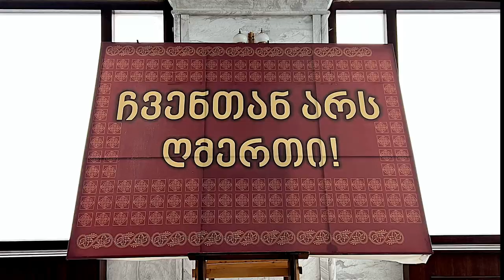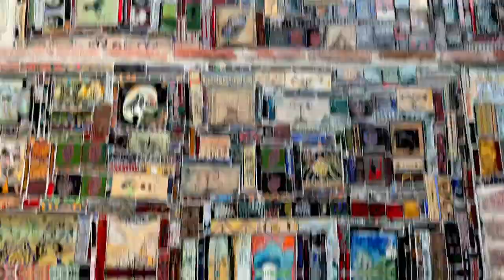TBILISI Tourist Attractions & Things to do, Part 2 / Georgia Travel Vlog / Eastern Europe Travel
Tbilisi attractions and things to do is a video of part 2 about touring around beautiful capital of Georgia and visiting Holy Trinity Cathedral, Queen Darijan's Palace, exploring street art and street markets, wandering around Tbilisi streets and watching amazing choreography of famous Balanchine in Opera and Ballet Theatre

🎬 Chapters:
0:00 Intro
0:20 Apartment where I stayed in Tbilisi
1:10 Holy Trinity Cathedral
2:30 Queen Darejan's Palace
4:05 Street Art / Graffiti in Baratashvili Bridge
5:00 Streets of Tbilisi
5:21 Leaning clock Tower
5:45 Street market
6:17 Kaleidoscope House
7:08 Opera and Ballet Theatre

**For the full series of Georgia experiences you can watch in the playlist of Eastern Europe Travel vlog